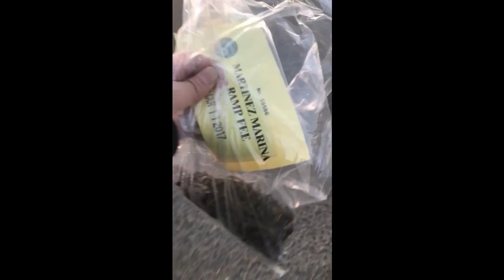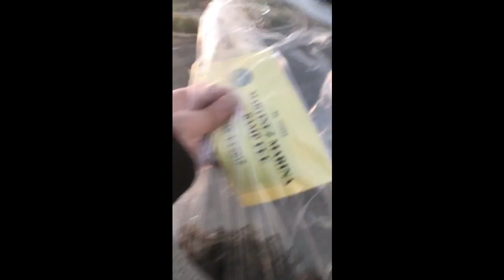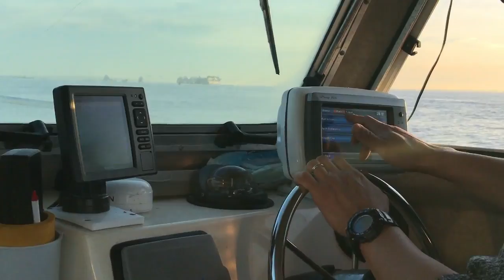Striped bass fishing and a monster Green sturgeon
Were fishing for striped bass and Sturgeon using Ghost Shrimps and Pile worms for bait.  We caught few striped bass with pile worms  with one keeper and hook on Green Sturgeon and got released quick and SAFE.